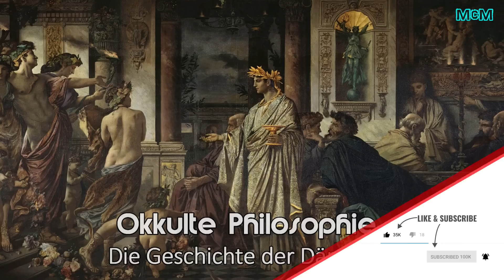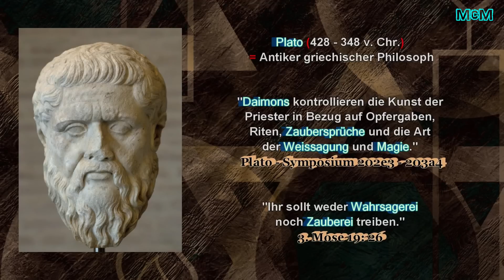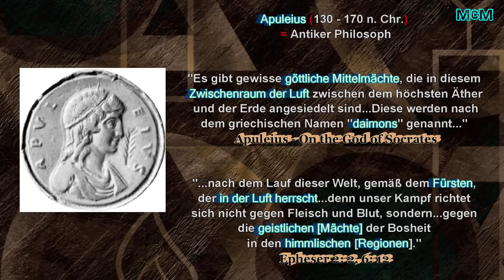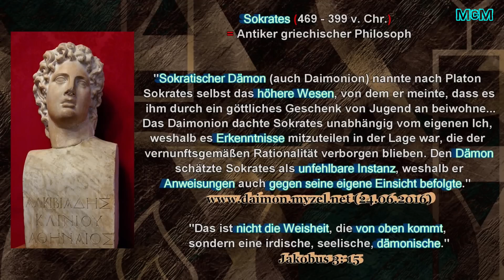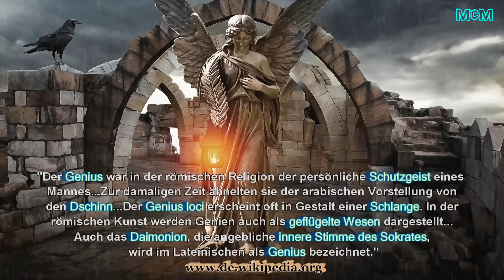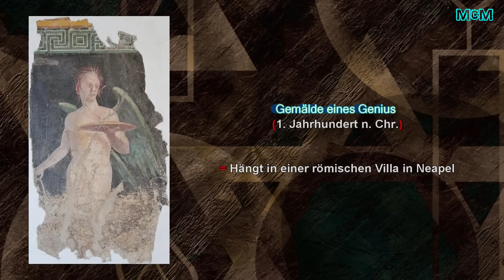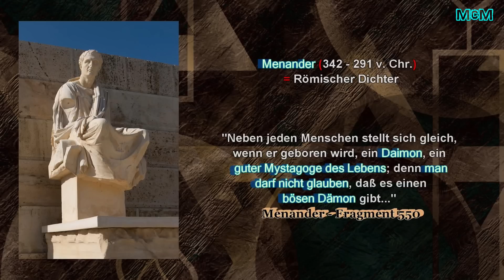Okkulte Philosophie ➤ Die antike Geschichte der Dämonen